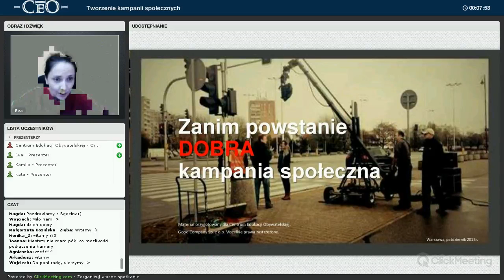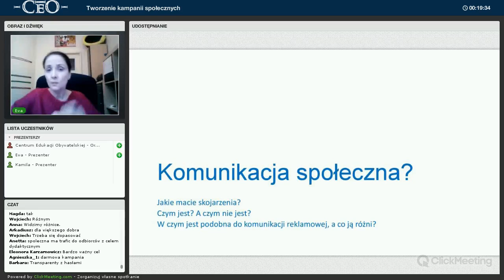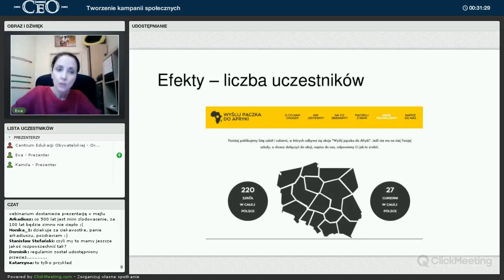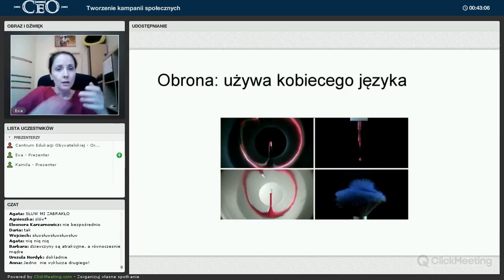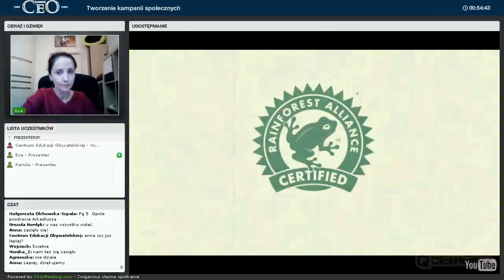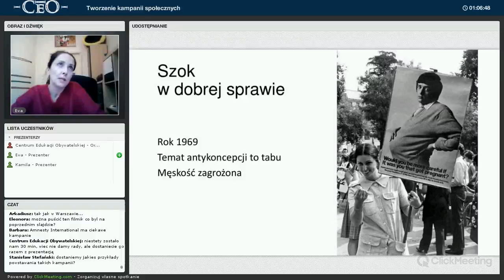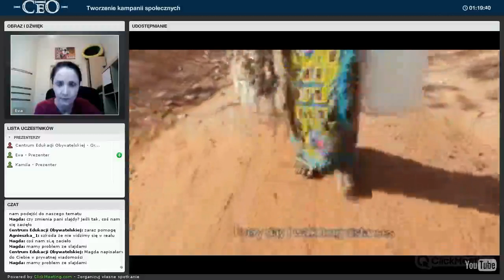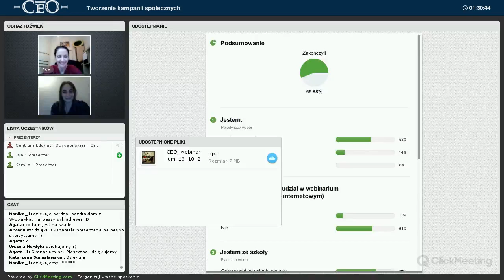Webinarium. Jak zrobic dobrą kampanię społeczną.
Zapis webinarium, dotyczącego tworzenia kampanii społecznych. Prowadzi Ewa Duda-Maciejewska. Webinarium adresowane dla uczniów w  programach Włącz się. Młodzi i media, Solidarna Szkoła i innych. Webinarium odbywa się w ramach akcji edukacyjnej i konkursu "Rozwój ma wiele twarzy" organizowanego przez Przedstawicielstwo Komisji Europejskiej w Polsce i Centrum Edukacji Obywatelskiej we współpracy z Grupą Zagranica w związku z Europejskim Rokiem na rzecz Rozwoju.. Konkurs i akcja objęte zostały Honorowym Patronatem Ministra Spraw Zagranicznych.